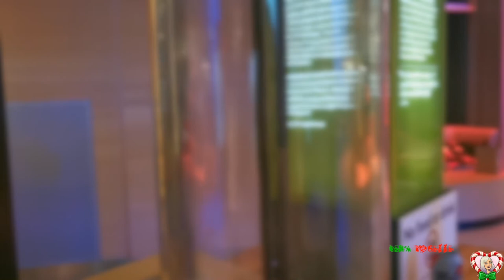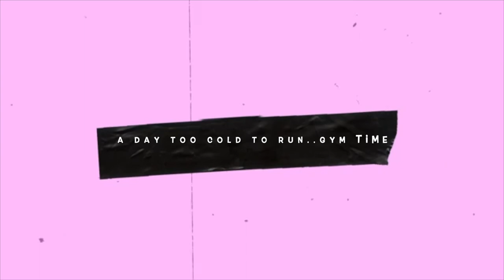LIFE LATELY | VLOGMAS DAY 1 2022 | LIFE IN CALGARY VLOG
Vlogmas day 1 is a catch up vlog on "life lately" a vlog that has random clips that I've never shown, as a compilation. :) Hope you enjoy !

Deets:
Canon Rebel t7i / Huawei P30 Pro|imovie| MUSIC BY NCS / intro and outro - higher - hoober & Vanessa campagna/ endcap and effects by mattieu

♪ Jay (Prod. by Lukrembo)
Link : youtu.be/1zmJ_4kGYUU